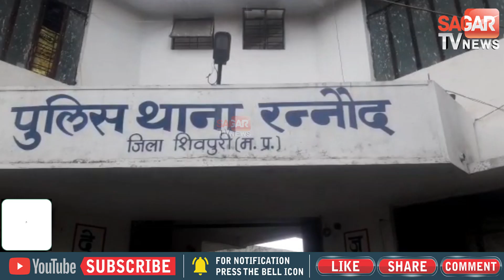चलते पुलिस वाहन से भागे शख्स ने अस्पताल में तोड़ा दम || SAGAR TV NEWS